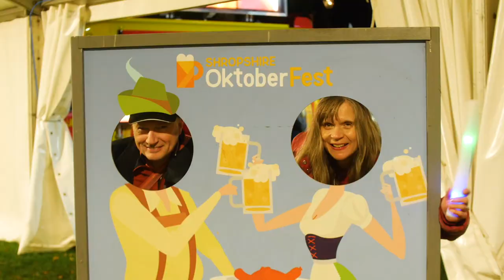Shropshire Oktoberfest 2024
On Friday 4th & Saturday 5th October 2024, we welcomed thousands of you to Shropshire Oktoberfest in Shrewsbury Quarry!

Underneath our huge marquee we had hundreds of drinks, a live music stage, Comedy Club, Silent Disco, Carpool Karaoke, street food and more, all for a big ol' party in Shropshire.